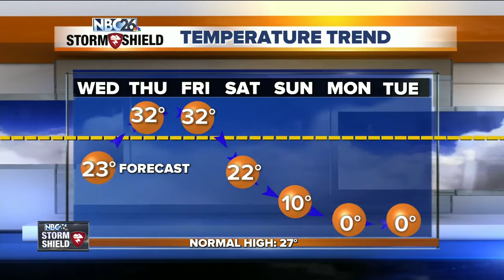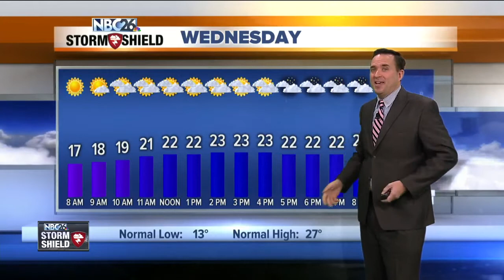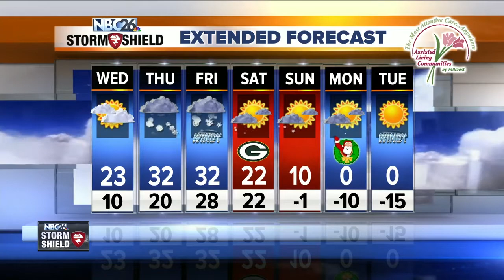NBC26 Storm Shield Weather Forecast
Tuesday was the warmest day in two weeks. &amp; will it will be the warmest day for the rest of the year!! A strong cold front moving across the area will bring much colder back to N.E.W. on Wednesday!! Tonight, winds will lighten up out of the northwest between 5 and 10 mph. Overnight lows will drop into the single digits &amp; teens with mostly clear skies.